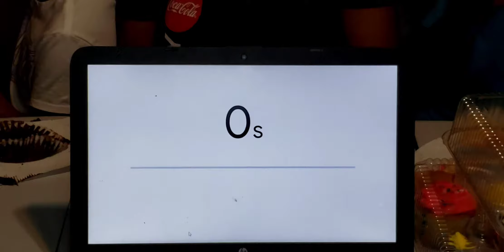CUPCAKES 🧁 🧁 CHALLENGE. CHALLENGED BY KICKINGITWITHMYDIVAS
Eat 2 cupcakes in 45 seconds.